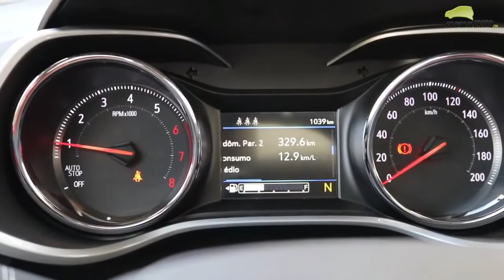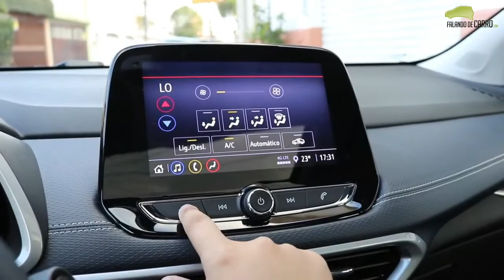A Nova GM Tracker 2021 impressões e detalhes